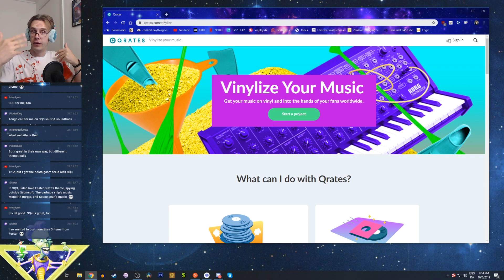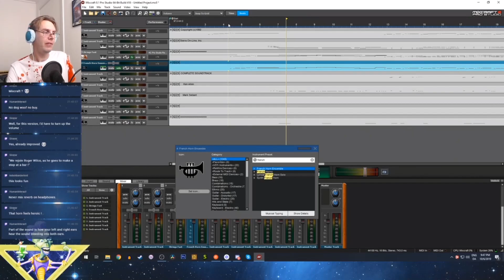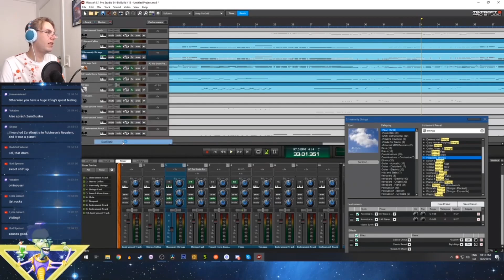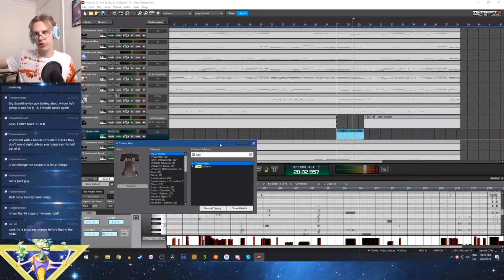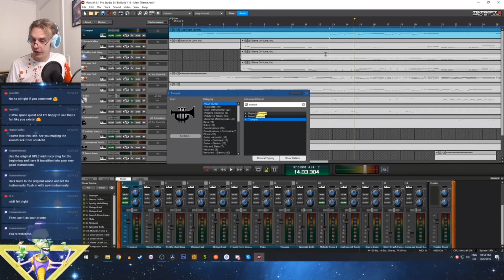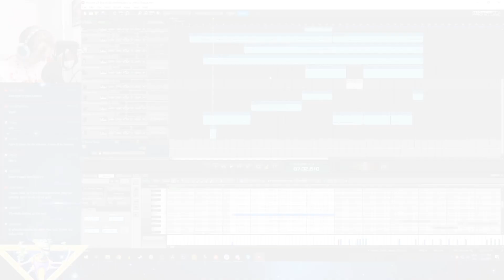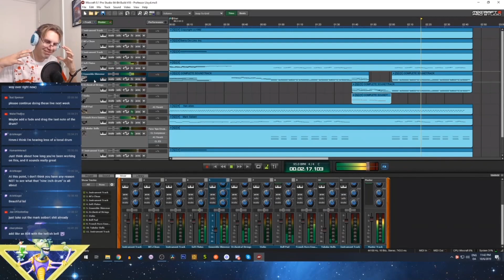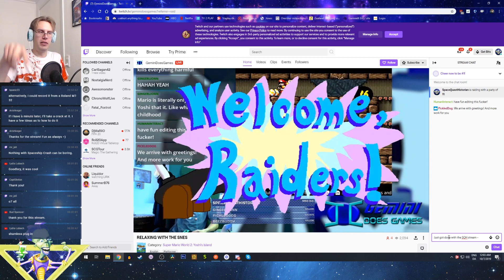NEEDS MORE CAR CRASH | Remixing SQ4 for vinyl pt. 1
Here's a fun idea: Let's remix the Space Quest IV soundtrack and crowdfund a vinyl release of it via qrates.com! And here's another fun idea: Let's do it live so everyone can chime in!

SUPPORT ME

If you do, you'll get access to cool stuff like:
* The audio-chat when I livestream
* Early access to videos
* Updates on my game development
* Special "Backers-only" chat in Discord

The ending theme is the Space Quest III theme, originally composed by Bob Siebenberg, re-imagined by James Mulvale.

My logo was done by Christian Giegerich. The alien me in the logo was drawn by Mark Crowe (one of the Two Guys From Andromeda!).